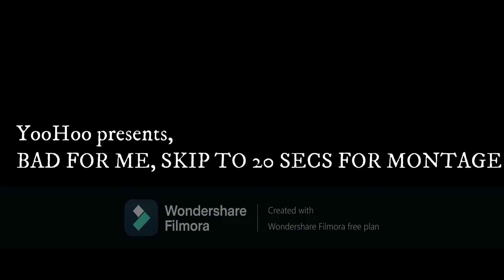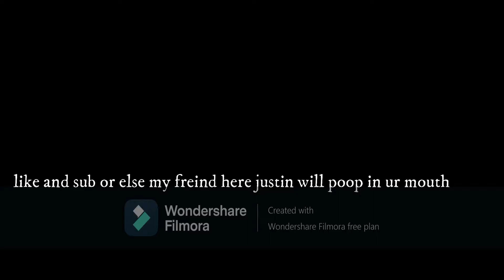Bad For Me | YooHoo